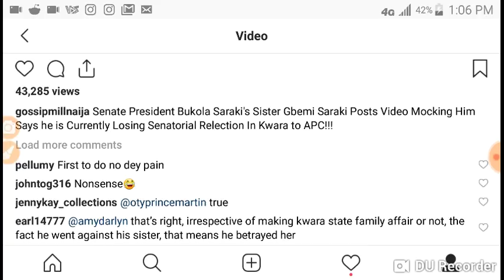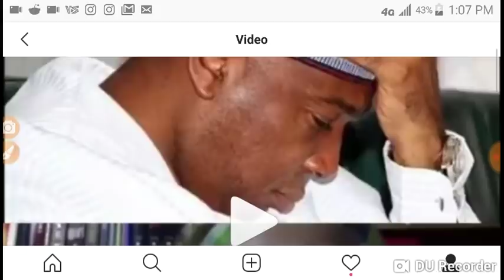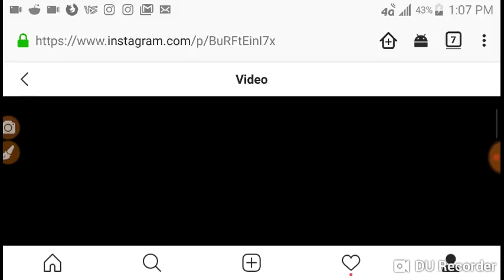The Sister of Bukola Saraki Gbemi Mocks Him for losing his seat in Kwara state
The Sister of the Senate President Bukola Saraki Gbemi Saraki have Posted a Video Mocking Him on losing his re-election. please you guys should Subscribe to my channel as I bring you latest news. Youtube Video Training: